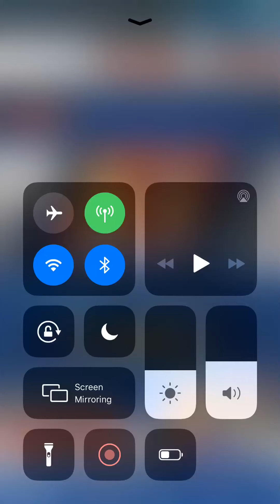Yu-gi-oh! Duel links tagduel tournament gx cup first round